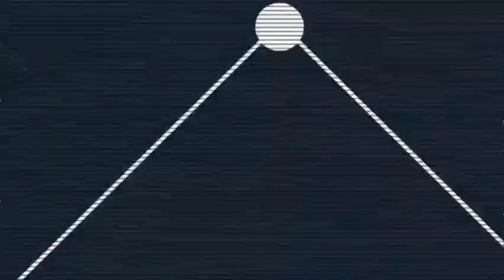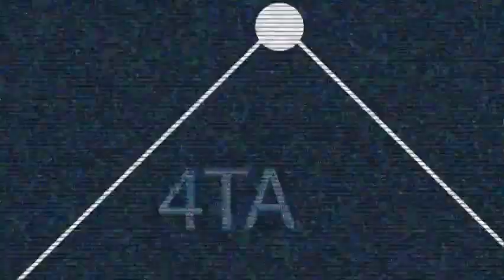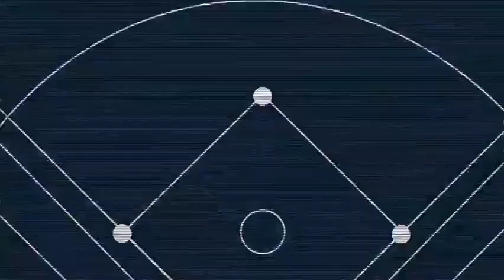Monclova se lleva el encuentra por la mínima ante Toros (10/05/2023)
Highlights del juego completo entre Toros de Tijuana y Acereros de Monclova